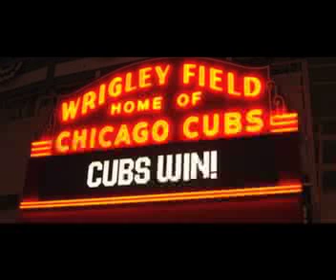"Hey Hey Cubbies" by Pres Maxson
As heard on WGN radio this spring. Go Cubs!

*No image copyright violation intended*